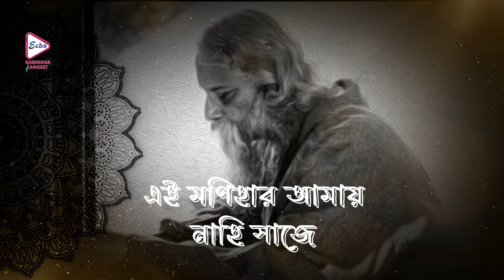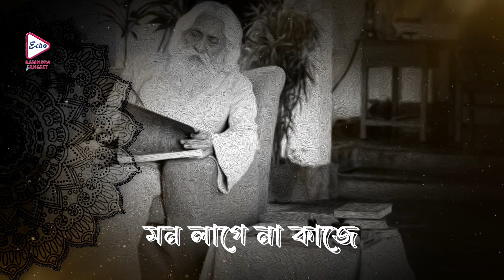Eai Monihar Amar(এই মনিহার আমার) -Lyrical Song | Ruma Dutta | Ektuku Choya Lage | Rabindra Sangeet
ECHO RABINDRA SANGEET presents from lyricalbengalitagoresong, Rabindranath Tagore expresses this in the song 'eaimoniharamar '. Listen to the song with its complete lyrics in the voice of rumadutta only on Echo Rabindra Sangeet.

✽ Album : Ektuku Choya Lage (একটুকুছোঁয়ালাগে)
✽ Singer :  Ruma Dutta
✽ Lyrics :   Rabindranath Thakur
✽ Music Arranger :-  Goutam Debnath
✽ Producer :   Echo Entertainment Pvt.
✽ Language : Bengali
✽ Year  :   2023